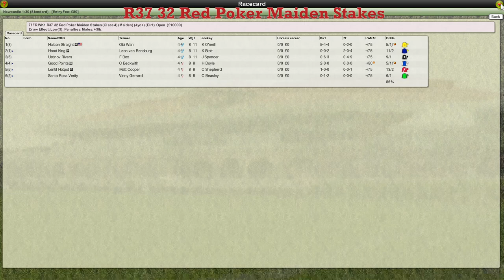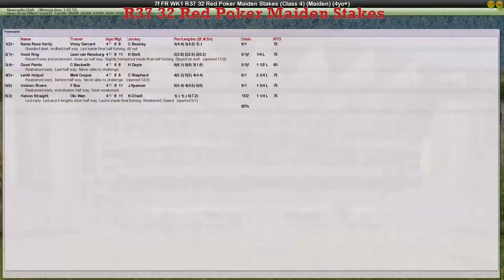FR WK1 R37 32 Red Poker Maiden Stakes